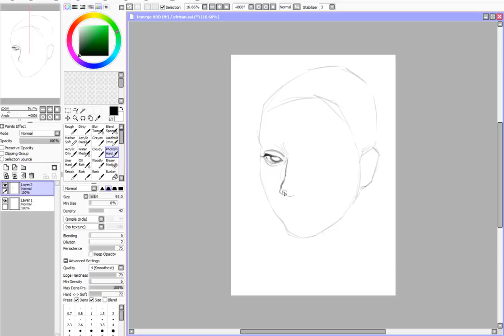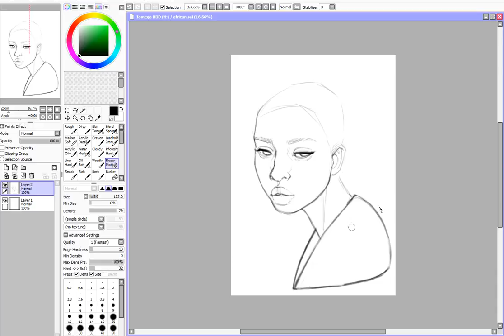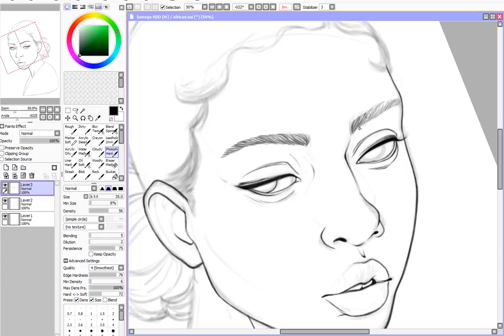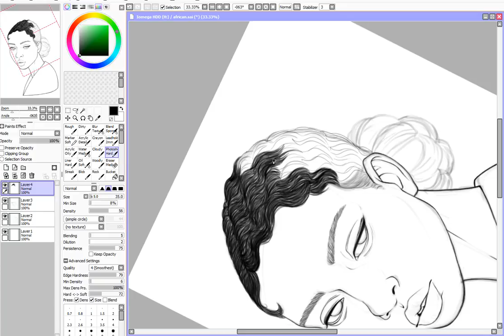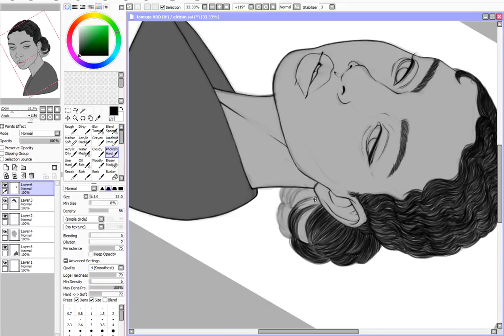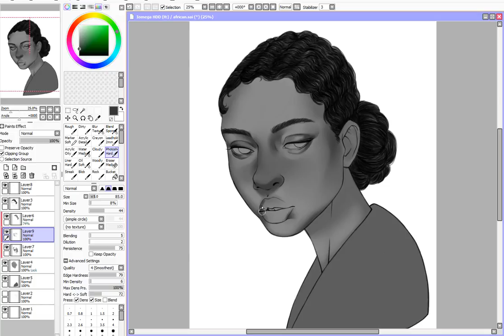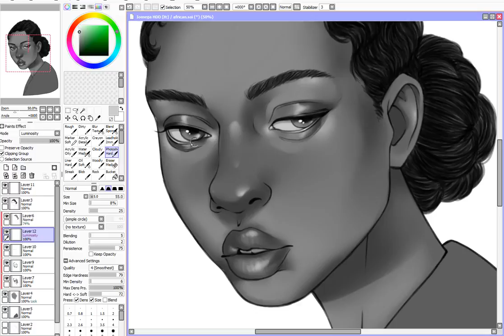multiculturel 3 of 3 - speed paint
Also Ravica on
- Amino Art
- Amino Watercolor
- Amino Bullet Journal

Tools I Use:
- Faber Castell Erasable Pencils
- Staedtler Pigment Liner, Black
- Van Gogh Watercolors
- Pebeo Drawing Gum
- Uni-ball Signo White Gel Pen
- Daler Rowney Bristol Board
- Etival Aquarelle Paper, 300g

Favorite EU/DK Shops:
Stelling.dk
Penstore.dk
Boesner.dk

Amazon Wish List: